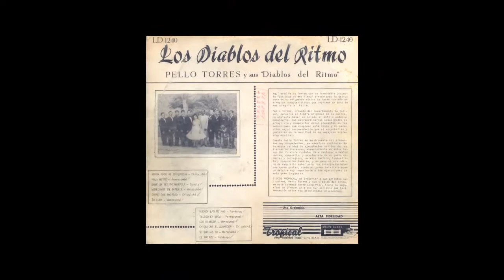MERECUMBÉ EN BATERÍA PELLO TORRES Y LOS DIABLOS DEL RITMO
ATENDIENDO PETICIÓN DE UN COSTEÑO DE CORAZÓN RESIDENTE EN  LA "ISLA DEL ENCANTO" EN EL SENTIDO QUE SUBIERA MERECUMBÉS INTERPRETADOS POR LA ORQUESTA DE PELLO TORRES "LOS DIABLOS DEL RITMO" PRECISAMENTE DEL LP TITULADO DE ESA FORMA SON ESTOS DOS MERECUMBÉS QUE EL MAESTRO PELLO INTERPRETA CON SU ACOSTUMBRADA SOLVENCIA Y ALEGRÍA. ESCUCHEN: MERECUMBÉ EN BATERÍA.